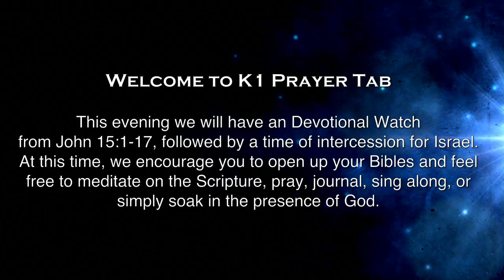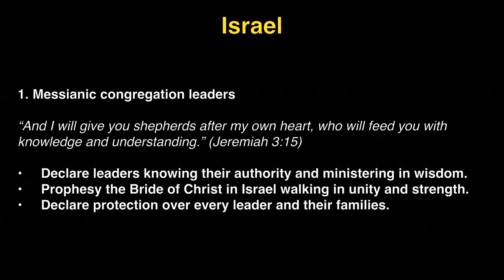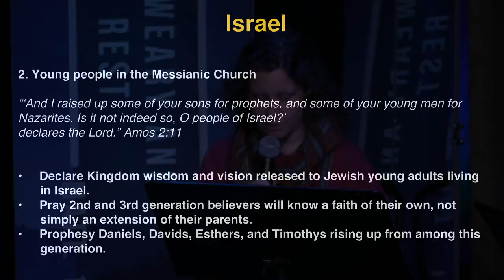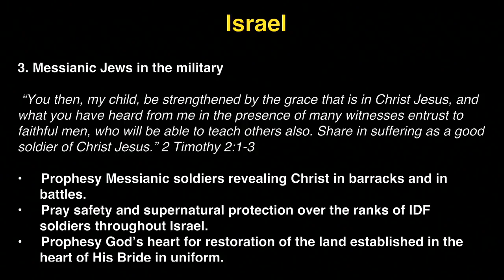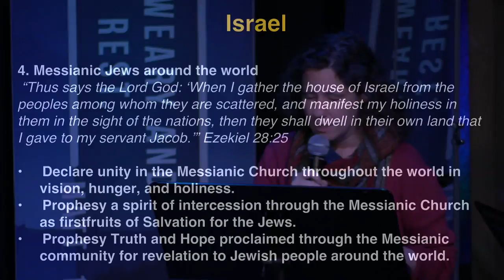K1 Prayer (R, 12/8/2016) by Michelle Kwak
Recorded on 12/8/2016, Thurs 8:00pm. Kingdom First Prayer Tabernacle is New Philly's house of prayer ministry located in Seoul, Korea.

Team: Michelle Kwak (praise leader, acoustic), Tammi Wenzig (prayer leader), Delia Nugent (vocal).

- Videostream Production Team: Judy Bohyun Kim & David Haram Kim.